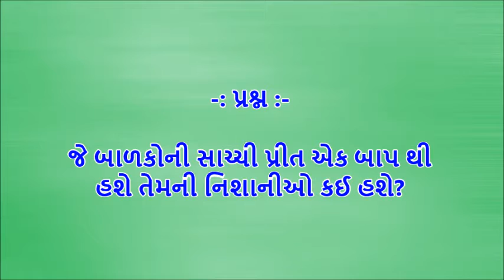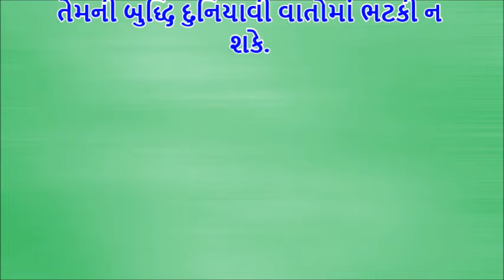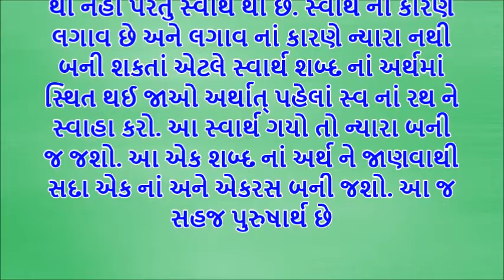आज की गुजराती मुरली की मुख्य पॉइंट्स